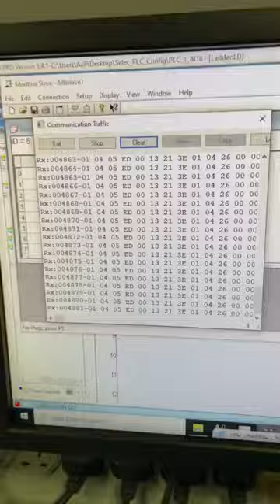Communicated Analog Input Output data in Mitsubishi PLC Selec analog modules.ECOSYS EFFICIENCIES